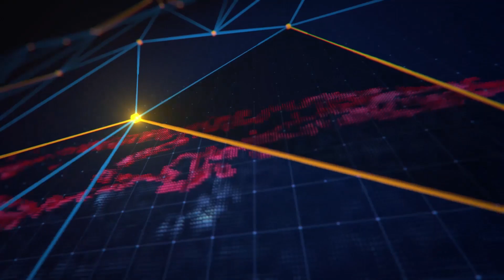Life Saving Drugs | Saudi Defense Minister | Census | Political Economy | Dada Pota Show 23-12-2020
Topic: Pricing issues: Country facing serious shortage of life-saving drugs.